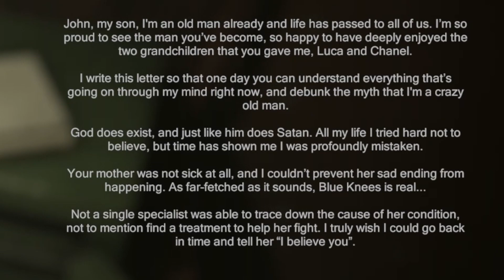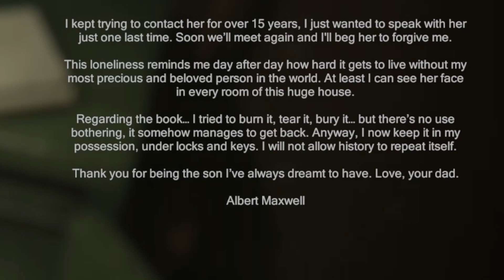This Puzzle is Hard | Madison Part 5.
In today's video, join us as we dive into the world of Madison, we'll be tackling a tricky clock puzzle that will put our problem-solving skills to the test. But don't worry, there's another puzzle waiting for us that won't be as difficult as the clock challenge. Get ready for an exciting adventure as we navigate through these mind-bending obstacles. Tune in and join the fun!